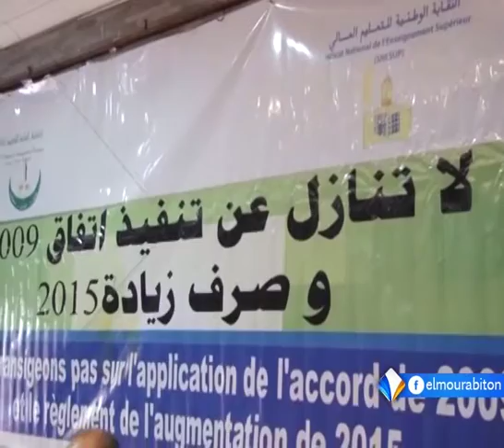نشرة أخبار السادسة 11ـ06ـ2016 من قناة المرابطون.